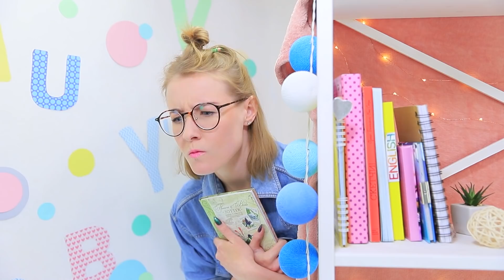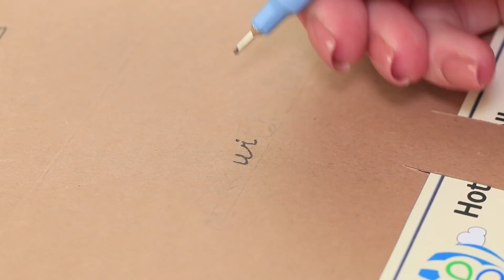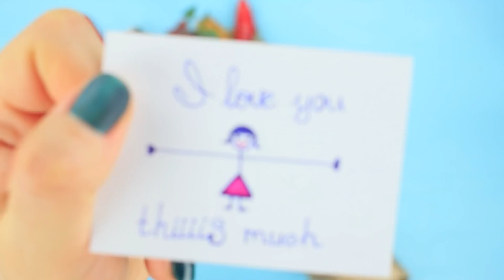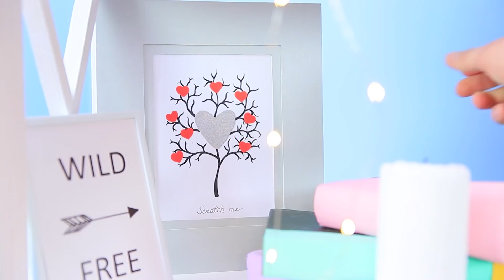Cinta Lebih Aneh Dari Yang Kau Kira! 11 Cara Aneh Untuk Bilang Aku Cinta Kamu. Hari Kasih Sayang!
"Aku cinta padamu" – terkadang sangat mudah mengatakan ini, tapi terkadang sangat sulit. Tapi tak perlu mengucapkannya dengan kata-kata. Sebuah pernyataan cinta bisa sangat tak biasa! Apa yang kami bicarakan? Saksikan video kami hari ini untuk cara mengatakan "I love you" dengan cara paling tak biasa!

• kotak kado kecil
• cat akrilik
• gunting
• pensil
• spidol
• pulpen dengan ujung kain felt
• hati hiasan
• karton
• kertas
• pisau serbaguna
• peniti
• confetti bentuk hati
• fragmen mika
• Glitter
• kaus kaki
• wadah bentuk hati
• pita
• karton kraft
• kertas berwarna
• selotip busa dua sisi
• tiket
• roti tawar
• penggorengan
• minyak sayur
• avokad
• telur puyuh
• belimbing
• stroberi
• apel
• kotak makan siang
• botol Pepsi
• tusuk sate
• selotip
• kacang asin
• sosis dan salami
• bola keju
• paprika
• daun hiasan
• kertas kado
• stik pretzel
• benang
• selongsong busa
• karton scrapbook
• kertas perkamen
• sabun cair
• lem hias
• EOS
• pelembab bibir
• pewarna makanan
• lempung polimer
• ring gantungan kunci
• permata buatan
• Marshmallow
• mug keramik
• spidol cat